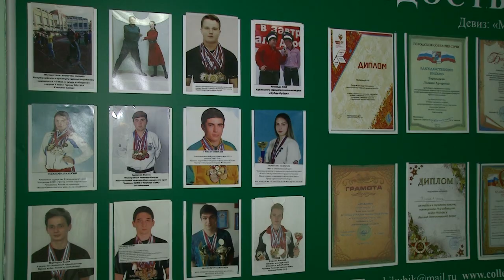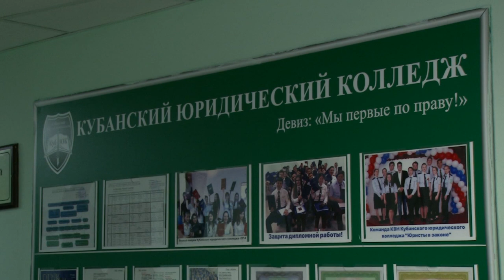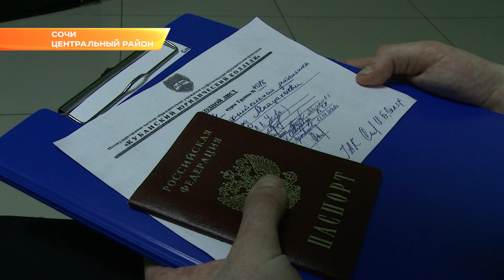Студенты Кубанского юридического полицейского колледжа Сочи защитили выпускные работы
В сочинских ВУЗах и колледжах началась пора госэкзаменов. Сегодня выпускные квалификационные работы защищали будущие правоохранители - студенты Кубанского юридического полицейского колледжа.

С февраля Кубанский юридический колледж стал еще и полицейским. Переименовали учреждение в связи с тем, что сейчас здесь обучают только юристов. Специальность - «Правоохранительная деятельность». Нынешний выпуск Кубанского юридического полицейского колледжа - 83 человека. Большинство уже определились с работой и всё благодаря практике, которой учебное заведение уделяет особое внимание.